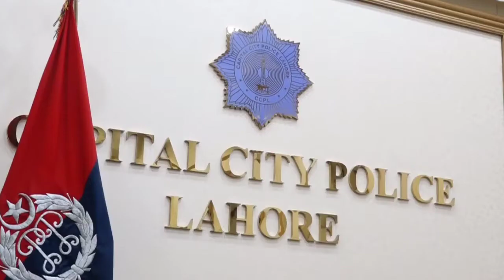Police Ayesha Akram Incident Ke Mulzimo Ko Kese Trace Kar Rahi Hai ? | Ayesha Akram Case Update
24ARNews News is Pakistan’s Number 1 News channel known for its quality programs and authentic news. It is Pakistan’s most trusted channel that not only cover news and updates related to Pakistan, but also from around the world.

👉 Ayesha Akram Fake Drama | Fame K Liye Ye Sub Kuch Kiya Gya | Minare Pakistan Incident Real Video